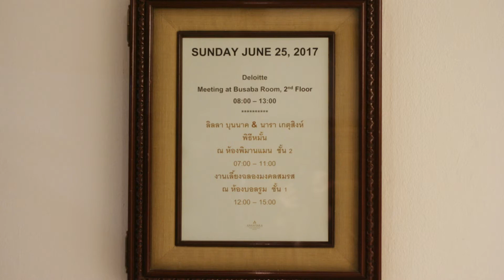LilaNaRa Wedding 25 6 60